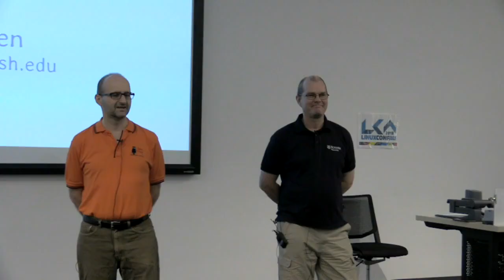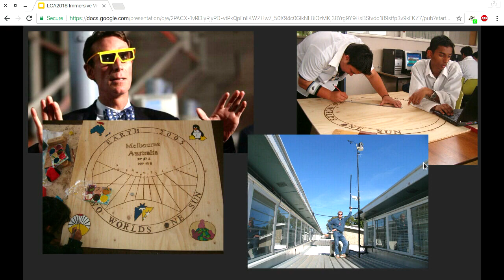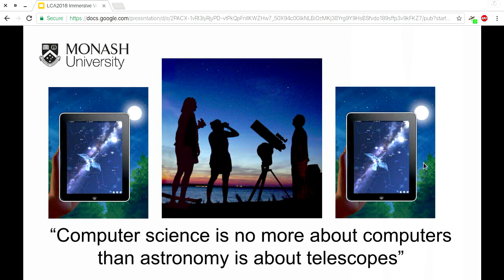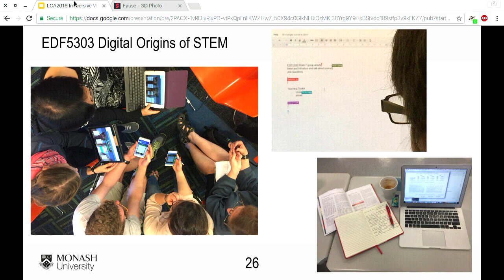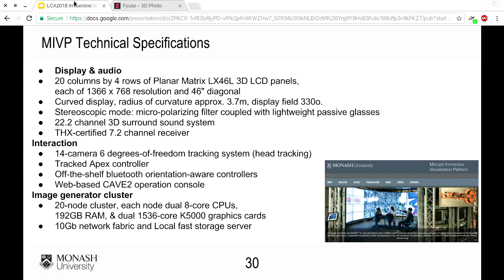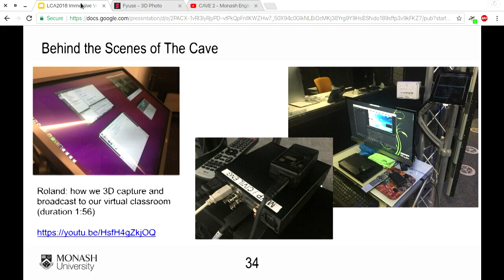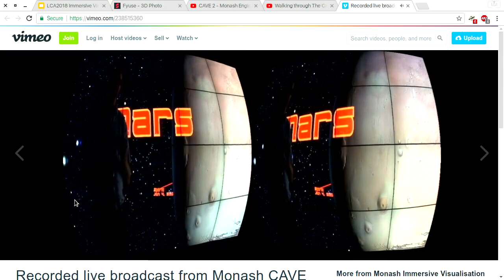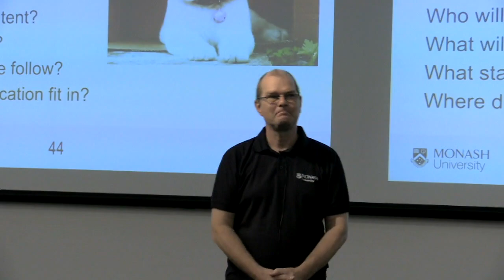Keynote: Immersive Visualisation at the Monash Cave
Roland Gesthuizen